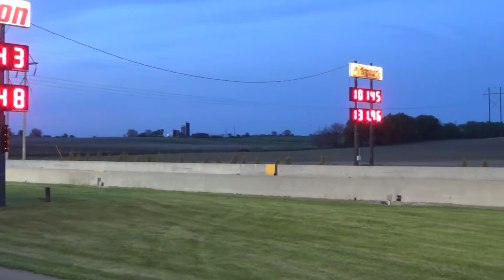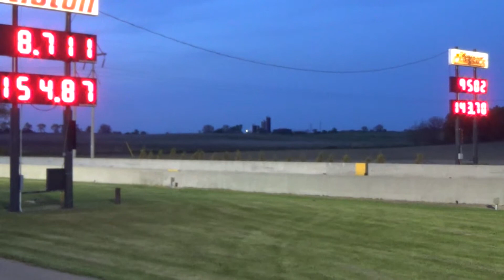Nostalgia Super Stocks 5-25-14 Round 3